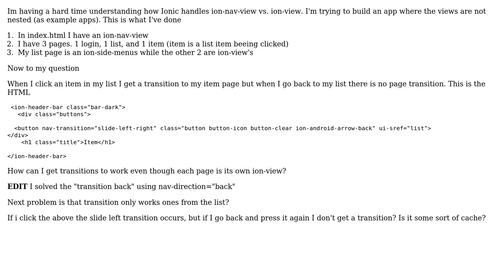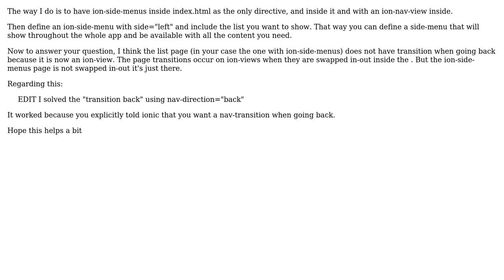Ionic page transitions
With thanks & praise to God, and with thanks to the many people who have made this project possible! | Content (except music & images) licensed under CC BY-SA | Music | Images & others | With thanks to user user439781 user Jad Salhani and the Stack Exchange Network Trademarks are property of their respective owners. You are responsible for your own actions.